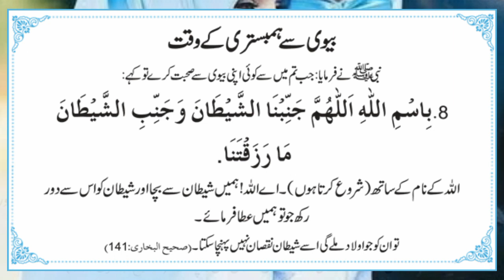humbistari ki dua - islamic videos in urdu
There is a traditional Islamic supplication or "dua" that is recited by many Muslims before engaging in sexual intercourse, known as "Dua before humbistari" or "Dua e Muhabbat". The dua is not specific to any one particular school of thought within Islam and it's not found in the Quran. But it's considered as a Hadith, that is a saying or action attributed to the prophet Muhammad (PBUH) or one of his companions.

The dua is as follows:

"Bismillahi Allahumma jannibna ash-shaitan wa jannib ash-shaitan ma razaqtana"

Translation: "In the name of Allah, O Allah, keep us away from Satan and keep Satan away from what you have blessed us with."

This dua is believed to provide spiritual protection for the couple and to seek blessings for their union. It's important to note that Islam encourages sexual relations within the bounds of marriage, and it's considered as a way to strengthen the bond between the couple. Also, it's important to remember that engaging in any kind of sexual activity outside of marriage is considered as a sin in Islam.
humbistari ke masail
biwi se humbistari ka tariqa
biwi se humbistari ka tariqa urdu
humbistari ki dua
humbistari ka tariqa in urdu
shadi ki pehli raat

tarika
biwi
urdu
islamic